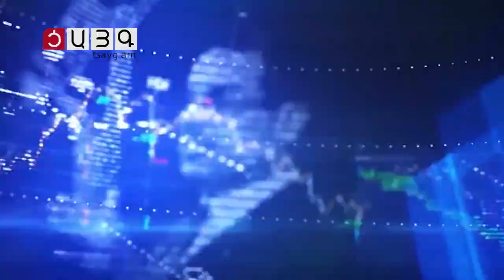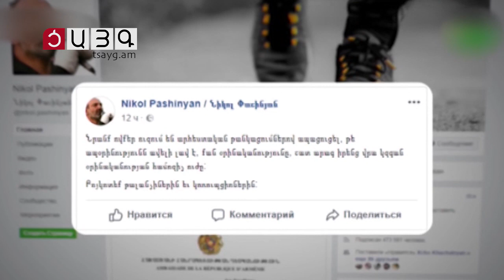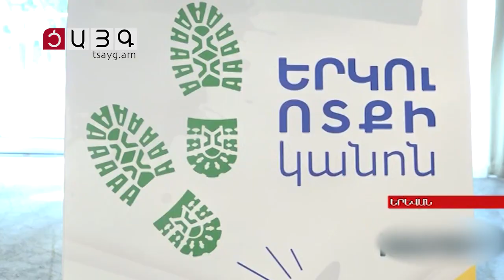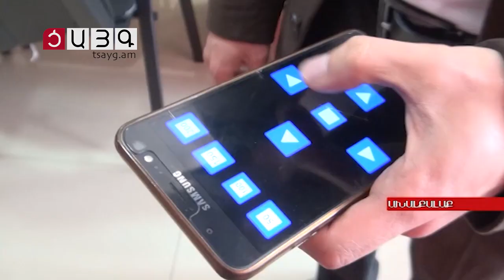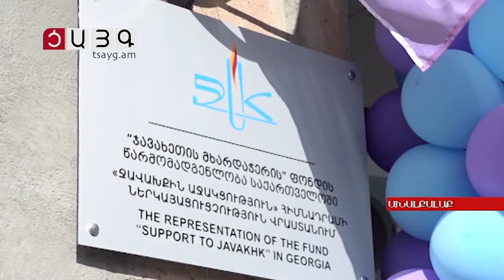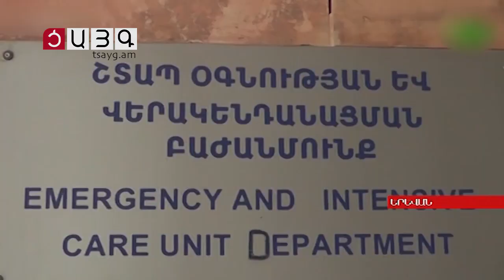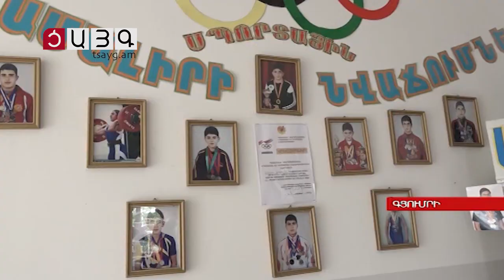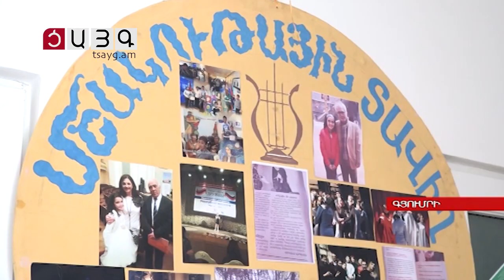«Այսօր» լրատվականի մարզային թողարկում 02.06.2018, Tsayg.am